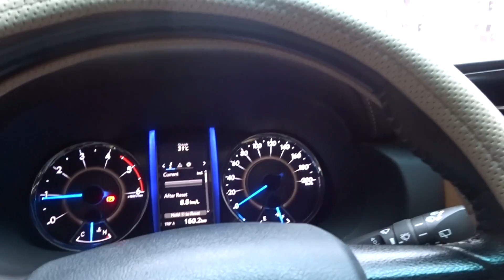INTERIOR DETAILING ll DIY ll HONDA CITY ll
First Time magbaklas ng Interior hahaha Grabe PAwis bes! :)

Maraming salamat sa inyong patuloy na panonood :)